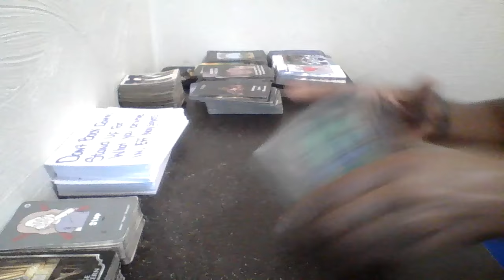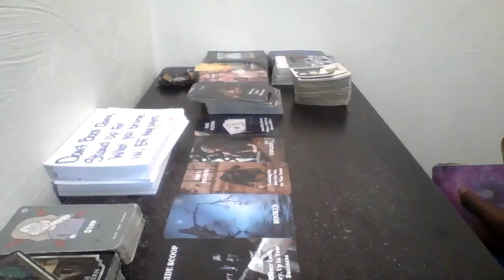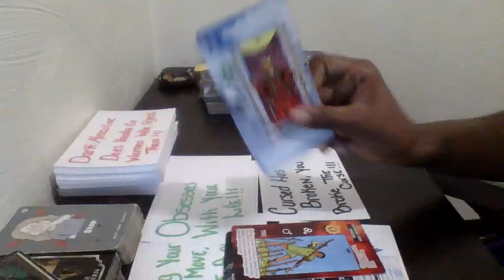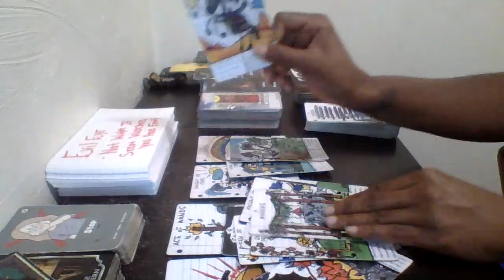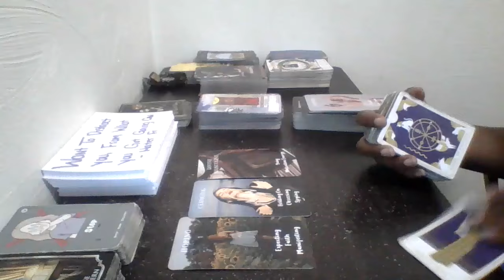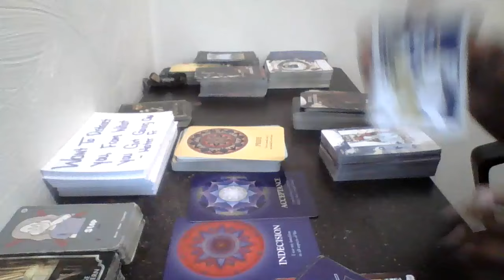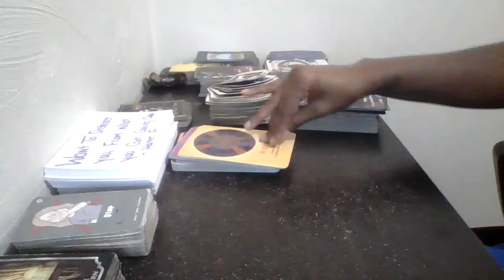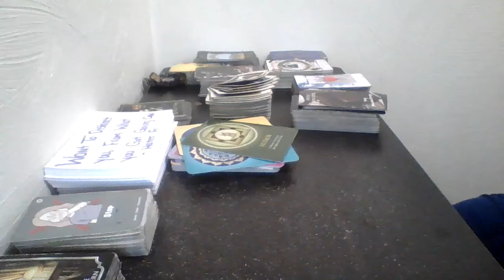scorpio Obsessed Wit Ur Life , Stalkin Ur Every Move Curse Is Broken & Karma Is At Play Do Nothing